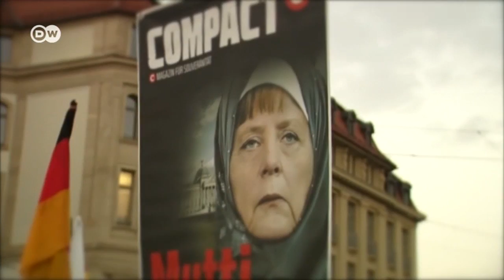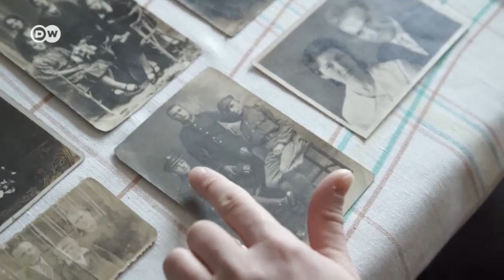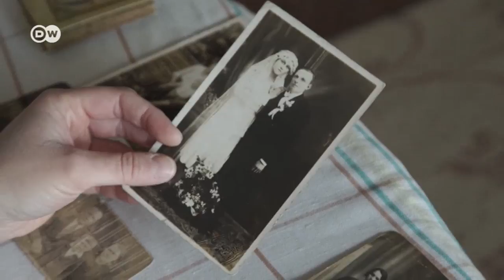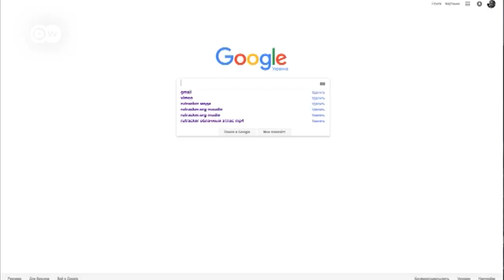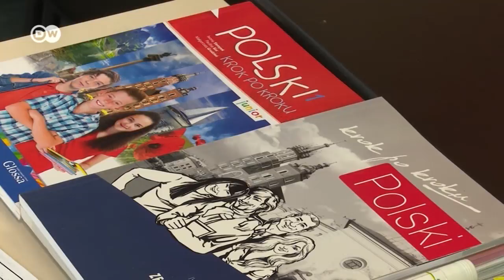"Візерунок дня": як формують коаліцію у ФРН (26.09.2017) | DW Ukrainian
Теми дня:
Як формуватиметься урядова коаліція в Німеччині.
ЄС занепокоєний підйомом правих популістів в Європі.
Як німці українців сільському господарству на Київщині навчають.